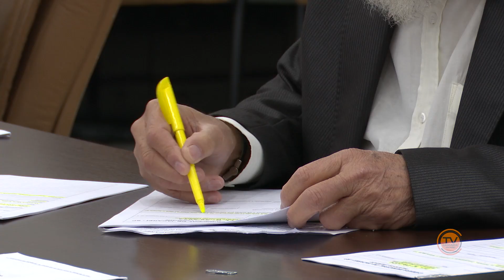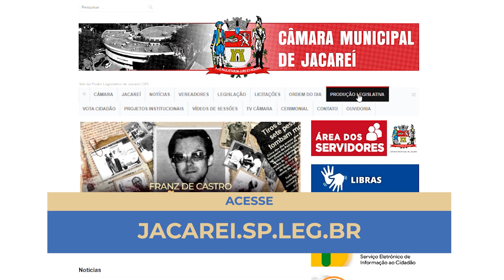Resumo da Sessão | 26ª Sessão Ordinária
📢🗣 Confira tudo o que aconteceu na 26ª Sessão Ordinária do ano. De forma resumida!